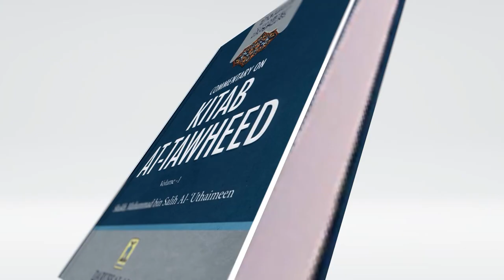Kitaab At Tawheed Dars 51 By Shaikh Taiyab HiLal Bin ALi Ahmad SanabiLi HafizahuLLah